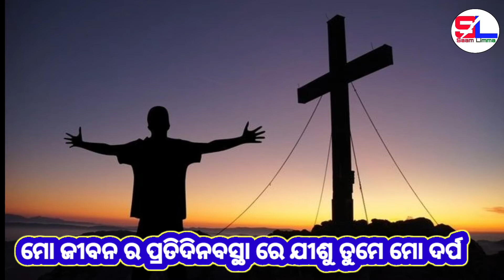ମୋ ଜୀବନର ପ୍ରତି||Mo Jibanara Prati||Odia Crhisitan Song Status Video||Odia New Crhisitan status video